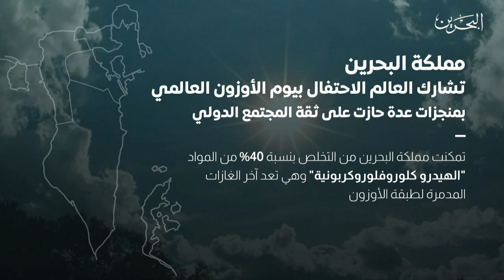البحرين مركز الأخبار:سموالشيخ عبد الله بن حمد يؤكد أن البحرين حققت تقدما باهرا في حماية طبقة الأوزون